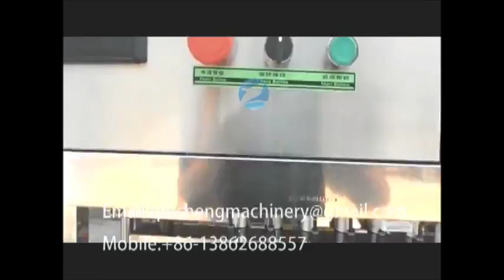automatic servo piston filling machine for sticky fruit juice filler servo control filling machine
Food sauce jam and Mango jam piston cylinder high viscosity filler
CHANGZHOU QINCHENG PACKING MACHINERY CO;LTD

Major Characteristics:
This series of model suitable for liquid and semi-liquid without gas. Automatic counting is completed into the bottle, quantitative filling, and bottle conveying a series of operations. Especially for cosmetic products filling.
1、The machine adopts PLC and touch screen automation control, with accurate measurement, advanced structure, smooth operation, low noise, large adjustment range, the filling speed, etc. .
2、The machine adopts advanced macaronis technology to replace any of the filling specifications only need to modify the parameters in the touch screen , can also be a significant overall adjustment of filling volume of each filling head , but also for every filling volume of a single micro- adjustment carried head .
3、the application of touch-screen technology, the operation of the machine is more reliable, convenient and human-machine interface more friendly. Photoelectric sensors, proximity switches, etc. are used in advanced sensing elements, so no bottle no filling, plugging bottles will automatically stop and alarm.
4、filling way with dive style, using different materials seal rings, to meet the different characteristics of the filling material.
5、the machine produced according to GMP standards , all piping connections using quick way to disassemble and clean convenient location and contact with the material exposed parts are made of high quality stainless steel , machine safety, environmental protection , health, beauty, able to adapt a variety of work in different environments.
Main Technical Parameter:
1. Capacity: 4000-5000 bottles/hr.（500ML Jam as medium）
2. Applicable Range: Φ（40-100）*（80－230）mm  Round Bottle
(40－100) * (40－100) * (80－230) mm  Flat / Square Bottle
3. Filling Range：50ml-1000ml
4.Filling head: 12
5. Precision：±0.5%
6. Air Pressure：0.6～0.8 MPa
7. Power Source：～380V、50Hz
8. Power：2.5KW
9. External Dimension：2440×1150×2300mm
10. Weight：About 1700Kg